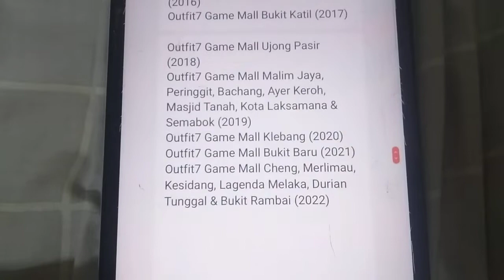[Outfit7 Game Mall Maps History] XXXXXXXXX